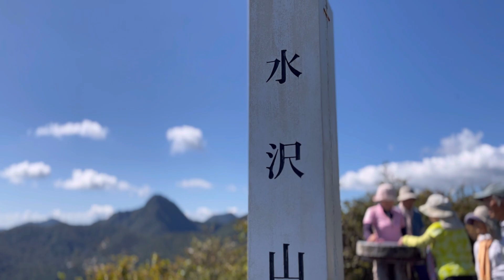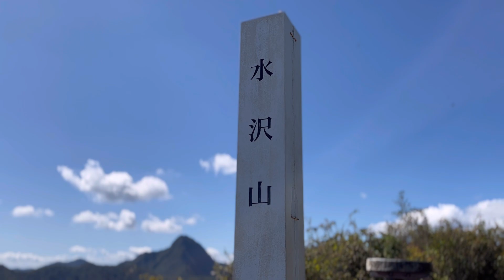【夫婦登山】ぐんまで人気の低山、高崎駅から1時間、手軽に登れる水沢山ハイキング！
◾️水沢山登山動画、妻がスマホで編集した３本目の動画です。

◾️感想
正式名は浅間山（センゲンヤマ）です。水沢山の名称の方が有名みたいです。
伊香保森林公園側の登山口から山頂を目指しました。先日水沢観音から登ったのですが、妻が、お休み石の少し先あたりの岩場を少しだけトラバースする部分が怖くて山頂まで行けなかったので、再度挑戦です！

しかし、こちら側はこちら側で、怖い部分はあって・・・ですが、なんとか山頂まで頑張ってくれました。
車で標高かなり稼ぐので、山頂まで1時間かからず到着します。

登山者が多く、山頂でお昼食べれなかったので下山した後、伊香保森林公園のツツジヶ丘展望台(名前違うかも)まで行き、そこのベンチで昼食🥪にしました。天気はとても良かったですが、風が冷たくて、日向でちょうど良いくらい。気温17度くらいだったかな。

帰りは伊香保温泉の方面から帰宅。途中の高根展望台からは赤城山、物見山や二子山、武尊山、谷川岳が一望できました。

◾️天気予報
晴天 少し風あり。

※登山日：2023年9月24日(木)
※カメラマン　夫と妻
※動画編集　妻

目次
00:00 オープニング
01:21 登山スタート説明
05:15 高所恐怖症発動ポイント
08:25 山頂
13:30 昼食
17:00 エンディング
■使用機材■
📱撮影カメラ　:　iPhone13、iPhone13mini、GoPro11mini
🖥編集PC　　  :　iPhone13mini　256MB

■記録
🏔ヤマレコID: shiratori-3で検索
🗻YAMAP ID: shiratori-3で検索

◇以下、主に利用させていただいている音楽フリーBGM,効果音
■BGM
・Artlist